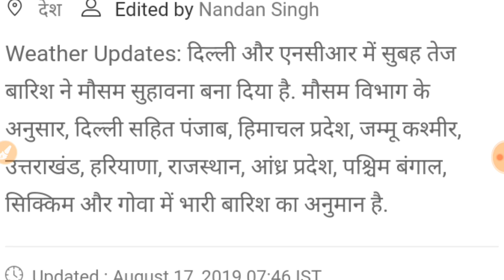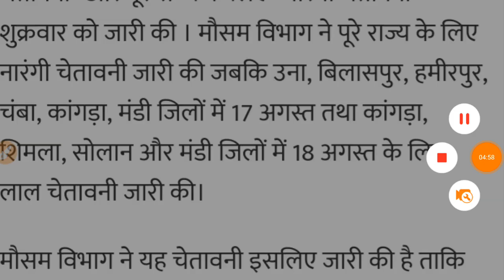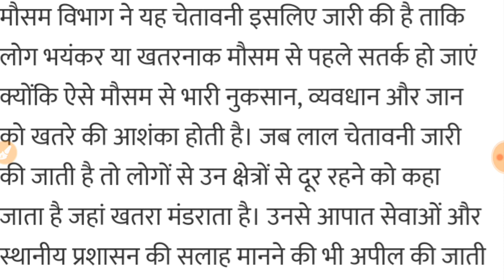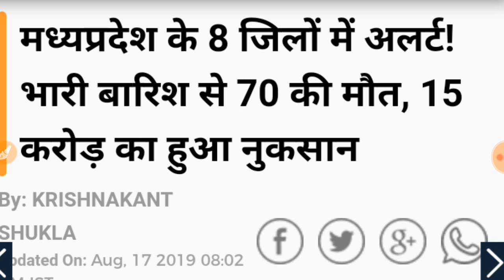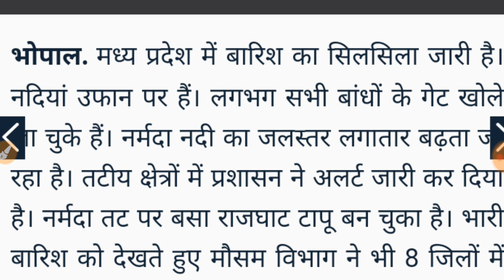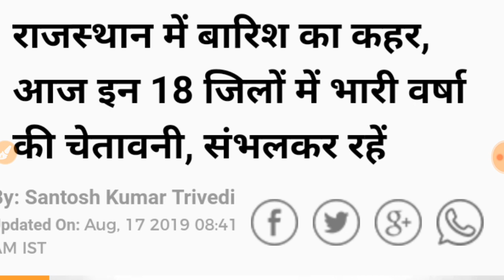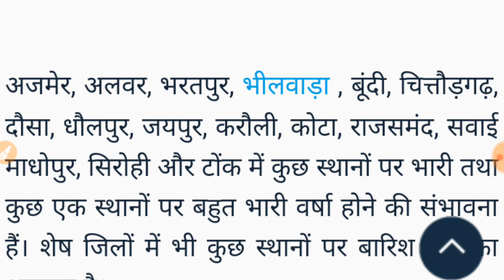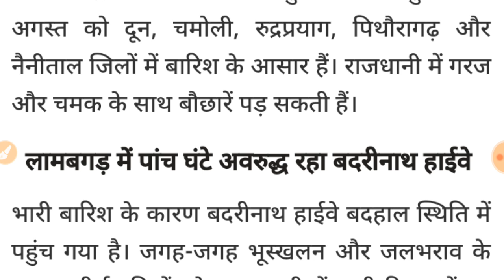17 से 20 अगस्त तक होंगी भारी बारिश, मौसम विभाग की चेतावनी । जानिए कहाँ कहाँ होने वाली है बारिश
मौसम विभाग की भयंकर चेतावनी ।
17 से 20 अगस्त तक भारी बारिश ।
सभी लोगो को चेतावनी ।

सावधान !! .

            कुदरत अब जमकर बरपायेंगा कहर । देश मे होंगा भयंकर कोहराम । जबरदस्त बारिश के साथ कुदरत नही लेने देंगे राहत की सांस । कुदरत मेहरबानी की जगह करेंगा जनहानी वाली बारिश । मौसम विभाग ने चेताया । विभाग का आया बड़ा हाई अलर्ट । मौसम से अब रहो आप सभी सतर्क ।

भयंकर चेतावनी !! भीषण चेतावनी !!
तूफानी बारिश ।।

मौसम विभाग ने कहा रहो इस कहर से आप सभी लोग सावधान । आगामी चार दिन बरतो आप सावधानी । सावधानी नही बरती तो गवानी पड़ेगी जान । बाढ़ के हालात बनेगे देश के हर राज्य में .

मौसम के इस मिजाज से हर लोग रहे सचेत । मौसम का मिजाज बदलेंगा की भयावह स्थिति में होंगा खतरनाक ।

जानिए कहाँ कहाँ होंगी बारिश
            कहाँ कहाँ जारी हुआ हाई अलर्ट

                          इन इलाकों में होंगी भारी बारिश  :- राजस्थान, हरियाणा, सिक्किम, केरल, पंजाब, हिमाचल प्रदेश, गोवा, उत्तरप्रदेश, मध्यप्रदेश समेत 19 राज्यों में भारी बारिश होंगी ।
                                                                      मौसम का हाई अलर्ट ।

मौसम विभाग रिपोर्ट ________________________________________________________________________________________________
मौसम विभाग के मुताबिक पंजाब और हिमाचल प्रदेश के कुछ जगहों पर भारी बारिश हो सकती है जबकि खुले स्थानों पर बहुत भारी बारिश हो सकती है. जम्मू-कश्मीर, उत्तराखंड, हरियाणा, चंडीगढ़, दिल्ली, राजस्थान, कोस्टल आंध्र प्रदेश और यनम के खुले स्थानों पर भारी से बहुत भारी बारिश हो सकती है.

                    । धन्यवाद ।
                               । जय हिंद । जय भारत ।
                                            । वन्दे मातरम ।

Big Update
Today Big Information

तेज तूफान,महावत,चक्रवात सभी एक साथ 4 दिन रहिएगा सतर्क, बहुत ही बड़ा तूफान ।
सभी लोग देखिये ।

देश मे आने वाला है भयंकर तूफान ।
विभाग की चेतावनी जारी !!!
भयंकर तूफान !!
मौसम विभाग का हाई अलर्ट :- 19 बड़े राज्य में भयंकर तूफान 17 से 20 अगस्त तक आएगा ।

तूफान ! सावधान !
                महाराष्ट्र , गुजरात, राजस्थान ,यूपी समेत 19 बड़े राज्य होंगे अंधड़ से प्रभावित । कुदरत बरसाने वाला है कहर !

भयंकर तूफान , भयंकर खबर ।

     बारिश के साथ आएगा तूफान ।
18 अगस्त तूफान खबर !
मौसम विभाग रिपोर्ट :- 19 बड़े राज्यो में हाई अलर्ट । पिछले कुछ दिनो मे अंधड़ व बारिश कई प्रकार की हानि हम को देखने को मिली । आने वाले कुछ दिनों में भी इसी प्रकार का वातावरण हमको देखने को मिलेगा । इसलिए हमारी तरफ से हाई अलर्ट जारी किया जा रहा है जहाँ पर आप सतर्क रहियेगा  । उतर प्रदेश ,गुजरात, महाराष्ट्र ,ओडिशा ,राजस्थान, मध्यप्रदेश , कर्नाटक ,आंध्र प्रदेश ,केरल ,तेलंगाना ,पंजाब , उत्तराखंड ,हरियाणा ।

1. खुली जगह में तूफान आने के समय रहे ।
2. सुरक्षा के आपके पास जो भी तरीके हो वह तैयार रखे ।
3. हाई अलर्ट में आप पहाड़ वाली जगह पर न जाये ।

       करे ।

This Video Is Mosam Information. Public Information. Latest Mousam Vibhag RIport Agami 4 Day In Risk Day Because Tufan And Rain In  State .All 19 State In India . uttar Bhart me aagami 4 Din Kafi Khatarnak Honge .Kyoki 4 dino me Kudrat Purn Rup Se Apna kahar Batayega . isliye Vibhag Ne Alert Jari kiya. Main Vibhag RIport Savdhan . Difficult Day Later 4 Day. High Alert ...

Exclusive News